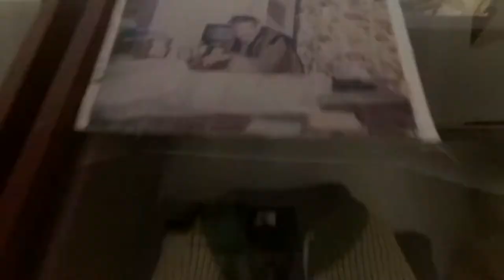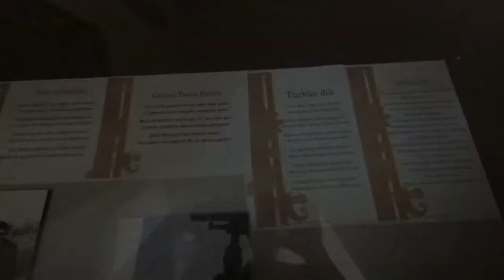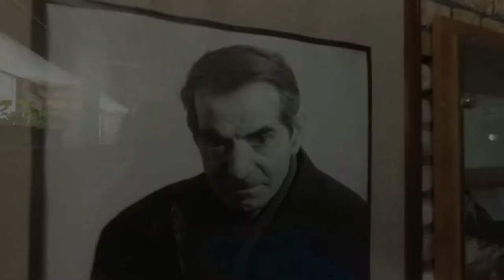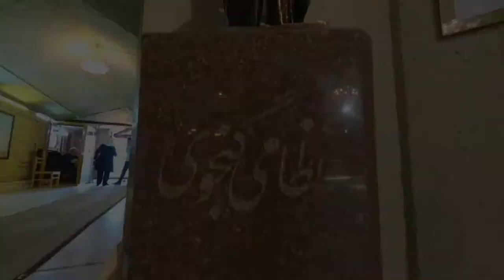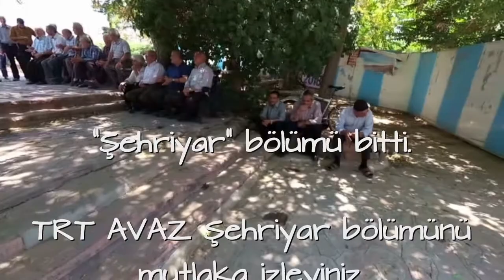GÖZYAŞIM : ŞEHRİYAR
Tebriz'de büyük şair Şehriyar'ın evine ve mezarına gittik. Onu Tebrizdeki Şairler Mezarlığına defnetmişler. Bu büyük gönül adamının acılarıyla acılandık. MEzarının karşısında Tebrizli Türkler oturup ona karşı bağıra bağıra Heyder Baba'yı okuyorlardı. Gözyaşlarımı nasıl tutayım ben...